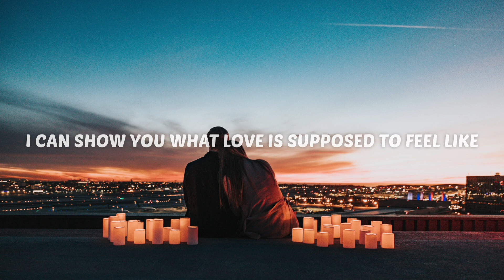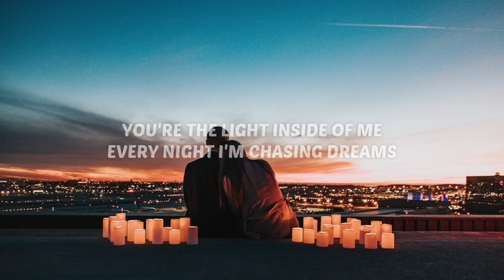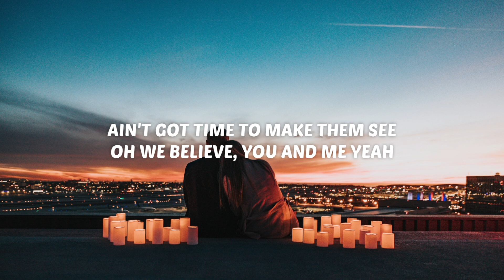Facading - You and Me | Lyrics | NCS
😁 Welcome 🤗

| Lyrics |▪︎ Facading - You and Me

[Verse]
I can show you what love is supposed to feel like
I can show you what love is supposed to be
I can show you, yeah

[Chorus]
Yeah
You're the light inside of me
Every night I'm chasing dreams
Ain't got time to make them see
Oh we believe, you and me yeah

[Drop]
Yeah
Yeah

[Chorus]
Yeah

[Drop]
Yeah
Yeah

📸 Photo by Nathan Dumlao (Unsplash)

On your mobile, computer, notebooks, tablets and smart TV.

😄 BE HAPPY